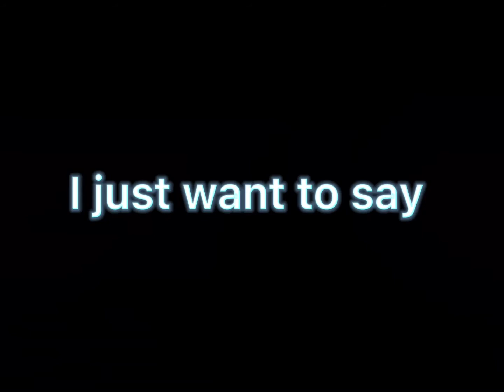Thank you for 20 subscribers!!!